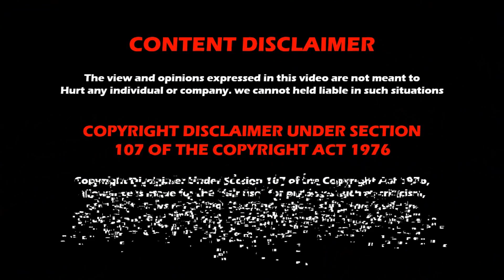WWE SmackDown 18th March 2022 results | WWE Magazine | Wrestling Tamil